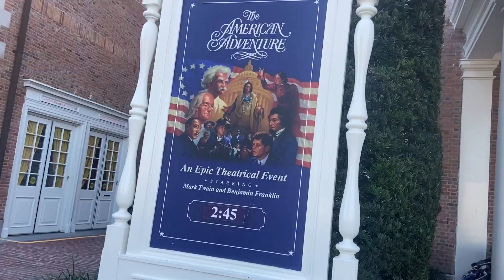EPCOT and Disney Springs Vlog | Solo Day in Disney | Lily Ruth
It really is the best way to support me and it would truly be greatly appreciated.